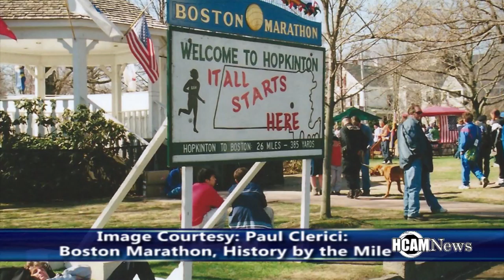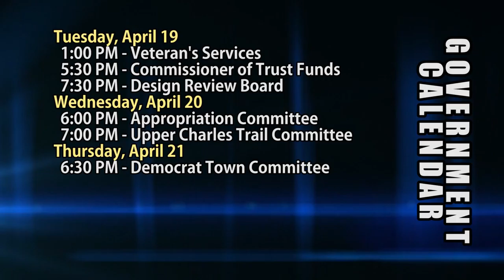HCAM News 4-15-2016